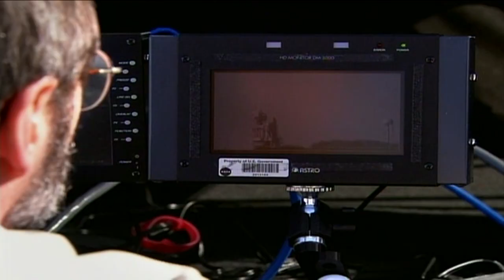16 Days: Columbia's Final Mission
Story excerpt from the documentary 16 Days for The Discovery Cannel.  Executive Produced by Brian J. Kelly